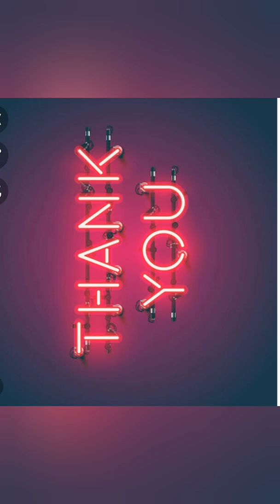PG TRB MATHS Cauchy's integral for derivative of complex analysis